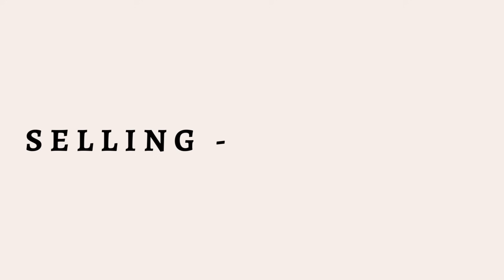10 INCREDIBLE Etsy Facts You DIDN'T Know!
I'm always bringing you fresh information about Etsy, so let's DIVE IN to these 10 incredible Etsy FACTS you didn't know!

Stick around for number 1, brand new information on how to get more ETSY sales this Christmas!

-SERVICES -

**DOWNLOAD MY UPDATED ETSY STORE STEP BY STEP CHECKLIST GUIDE WHICH WILL HELP YOU MAKE MORE SALES**: